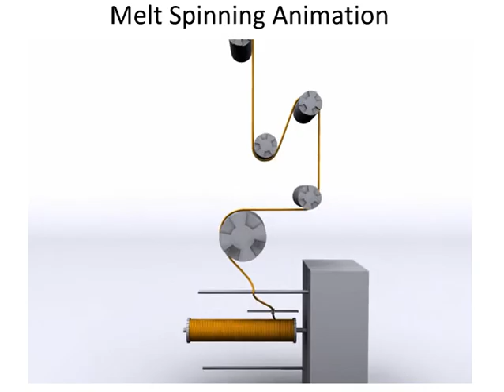melt spinning animation